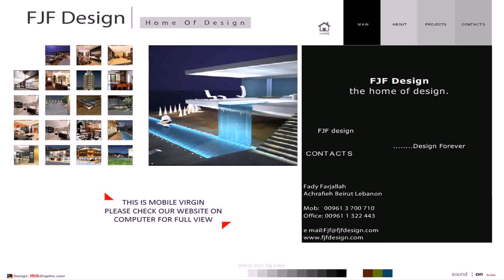Interior Design University In Lebanon